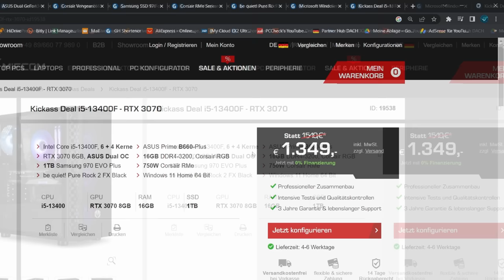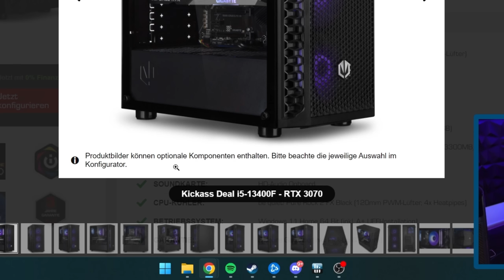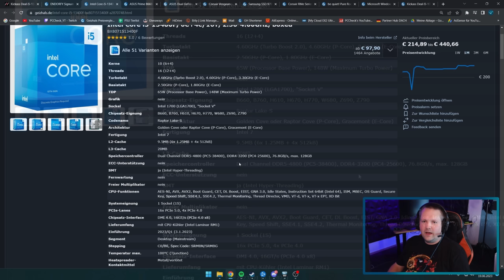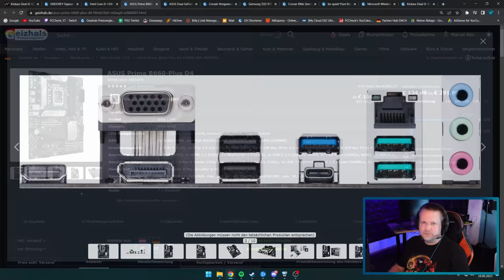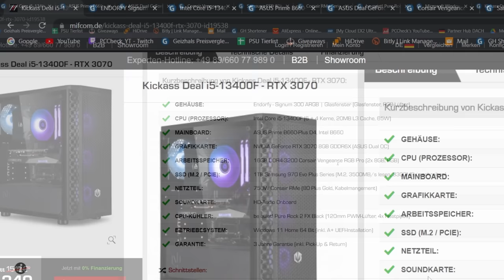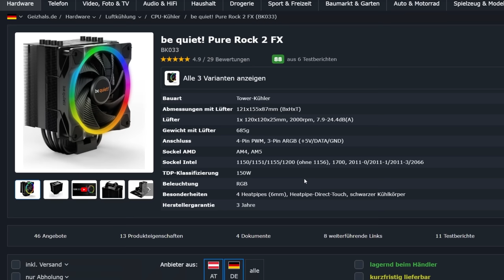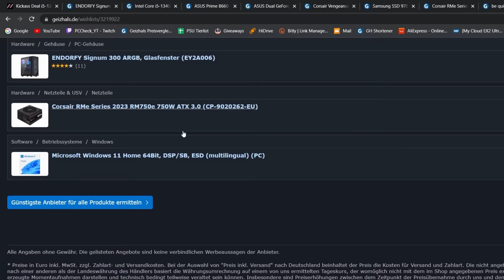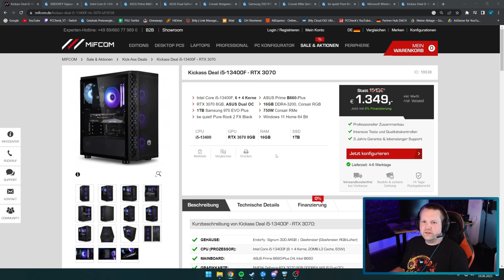MIFCOM - Kickass Deal i5-13400F - RTX 3070 - Taugt der was?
▼ Empfehlungen ▼

 ⇘ Timestamps ⇙

00:00 - Einleitung
00:21 - Werbung
01:02 - MIFCOM - Kickass Deal
07:01 - Ergebnis/Fazit

⭐️ Quellenangaben ⭐️